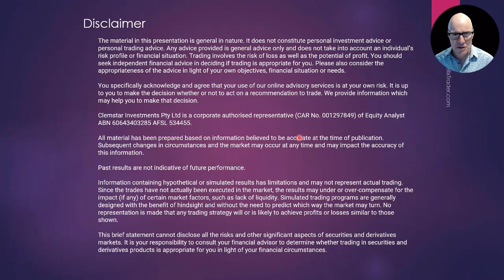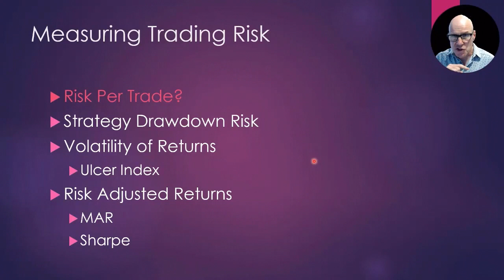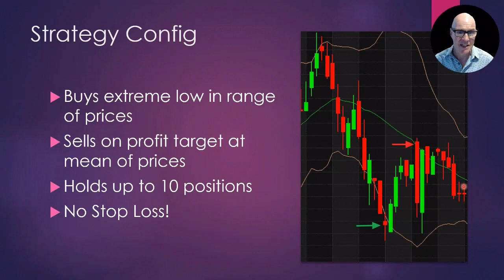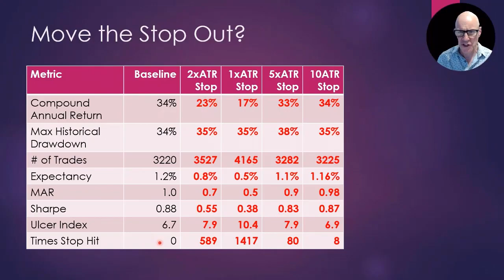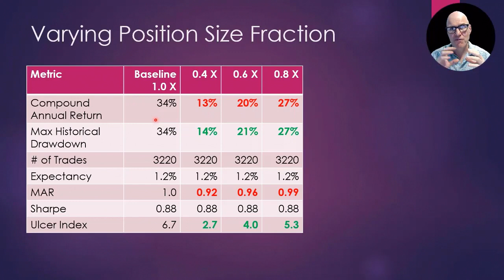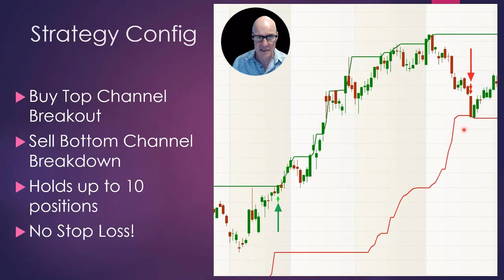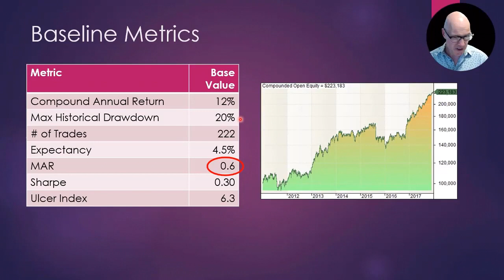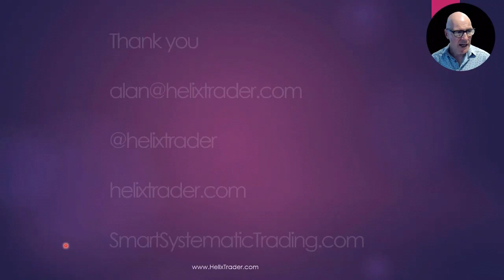Why Stop Losses Can Be Bad For Your Wealth!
A common addition to a trading strategy to manage risk is a stop loss. But these may in fact be costing (not saving) you money, by counterintuitively REDUCING return and INCREASING drawdown risk.

Watch now to get the hard facts on stop losses, and to uncover sounder approaches to risk management that could protect and enhance your hard-earned capital.